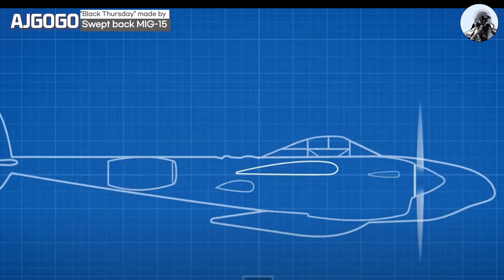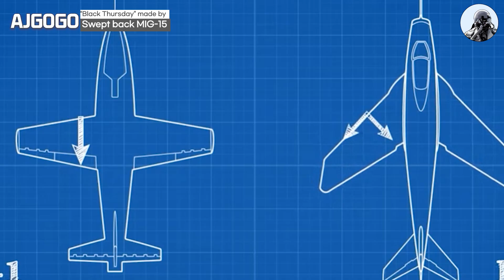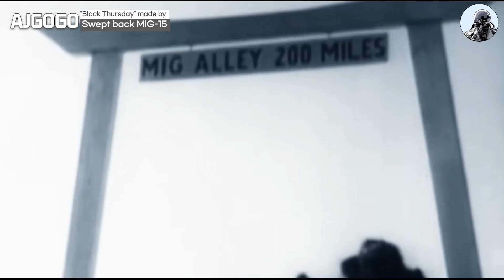후퇴익 MIG-15 출현에 미공군이 경악한 이유! "검은 목요일" 그리고 한국군 특무대의 미그기 부품 탈취작전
10분 만에 알아보는 항공기 디자인과 설계의 발전
EP.4 미그-15 후퇴익이 만든 검은 목요일!

첫 번째 후퇴익 제트기 미그15의 등장에 미공군이 F-86을 서둘러 배치한 이유를 항공역학적으로 풀어보았습니다.
그리고 잊어선 안될 한국군 특무대의 미그 부품탈취 작전

🕘-Time Line-
00:00 인트로
00:30 한국전에서의 공중작전
02:40 첫 교전
04:15 검은 목요일
05:35 MIG-15?
07:43 후퇴익
09:10 첫 후퇴익 항공기?
09:50 미그계곡
10:45 미그 부품 탈취 작전
12:10 맺음말